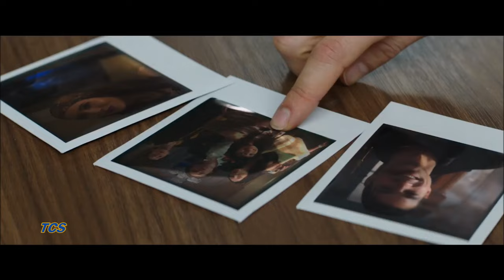Tráiler Oficial - Muerte Instantánea (Español Latino)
MUERTE INSTANTÁNEA
POLAROID

ESTRENO: PRÓXIMAMENTE
DIRECTOR: Lars Klevberg
REPARTO: Madelaine Petsch,  Kathryn Prescott,  Javier Botet,  Tyler Young,  Grace Zabriskie, Mitch Pileggi,  Keenan Tracey
DURACIÓN: min.
GENERO: Terror
PAÍS: Estados Unidos
AÑO: 2017

SINOPSIS
Una adolescente solitaria, Bird Fitcher, se tropieza con una antigua Polaroid y pronto descubre que la cámara alberga un terrible secreto: cualquiera que se toma una fotografía con ella, tiene un final trágico y violento. Ella y sus amigos deben sobrevivir una noche para resolver el misterio de la cámara "embrujada".